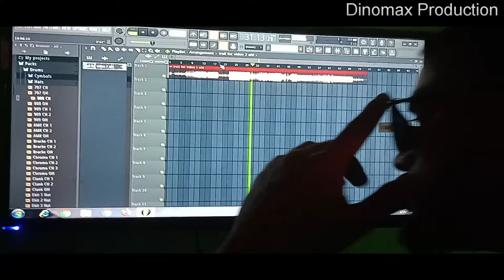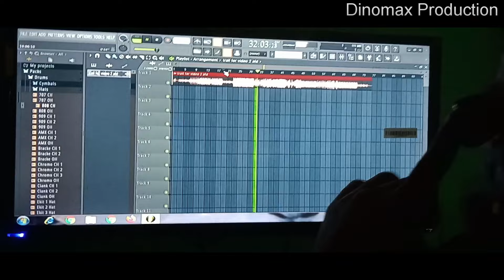"I AM ME " || NEW RAP SONG 2022 || KRISHNA KOHLI Feat. AMAN (Ocean11)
HELLO GUYS
(after long time we wil comeback with new track & new artist )

 THIS IS MY FIRST  NEW RAP FULL VIDEO SONG  HOPE YOU LIKE IT.

DINOMAX PRODUCTION PRESENT -

TRACK NAME - I AM ME|| NEW RAP SONG 2022 || KRISHNA KOHLI || Feat. AMAN (ocean11)

DIRECTOR - KRISHNA KOHLI

ARTIST  - DINOMAX KRISHNA KOHLI || AMAN (ocean11)

(LYRICS - AMAN / KRISHNA KOHLI
SUPPORTIVE - RISHABH PANT)

MIXING MASTERING - DINOMAX PRODUCTION (Krishna kohli)

SHOOT - ARVIND KOHLI || DINOMAX

VIDEO MIXING & EDITING - KRISHNA KOHLI

WORK BY - DINOMAX TEAM [DINOMAX PRODUCTION]

THANKS FOR MY WHOLE TEAM WHO HELP ME FOR MADE THIS SONG &
RISHABH PANT, @DButtarakhand